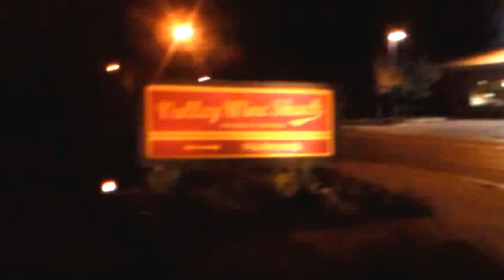Valley Wine Shack - Jan. 9, 2013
At the Valley Wine Shack in Sonoma, Wednesdays feature a wine tasting with a different theme.  This week, it was a blind Pinot Noir tasting.